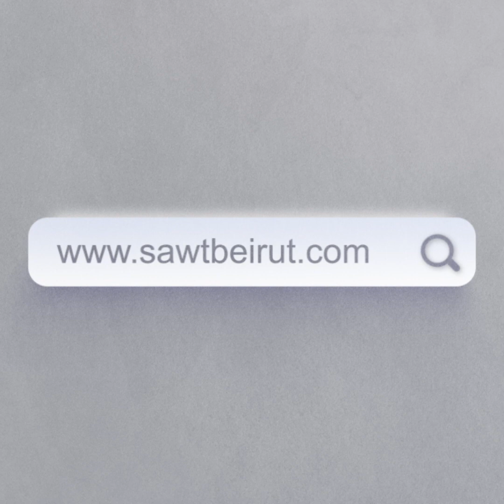مومياء مصرية في المستشفى, الصندوق الاسود في السيارات, للارض نبضات قلب, الصين تضغط على بيتكوين